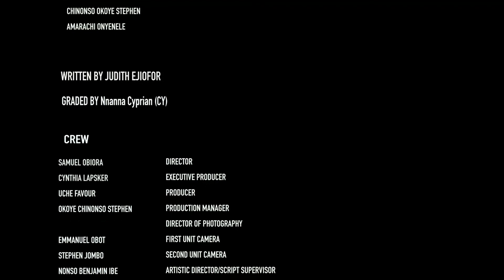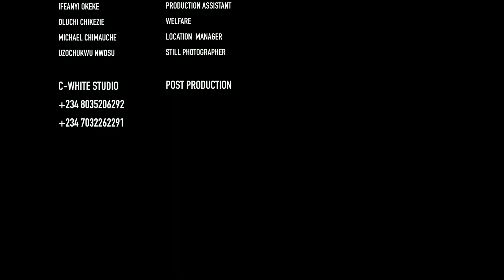(Ruth Kadiri & Peggy) HOT MARITAL DRIVES COMPLETE MOVIE - 2021 Nigerian Movies | African Movies